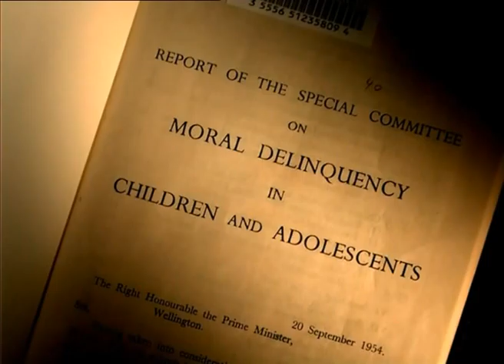Comics are Dangerous!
Excerpt from The Comics Show a documentary directed by Shirley Horrocks for Point of View Productions. To purchase a DVD of this program go to shop